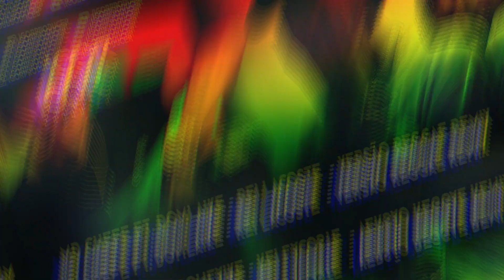REI LACOSTE - MD CHEFE FT DOMLAIKE - VERSÃO REGGAE REMIX 2021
Artista: Md Chefe ft DomLaike
Produção: Igor Producer

00:00 Inscreva-se no Canal
00:10 Deixe seu like

! Portuguese-Brazil:
Se você é um artista, produtor, proprietário de gravadora  e você não quer ver o seu trabalho neste vídeo, favor entrar em contato comigo em vez de denunciá-lo e eu vou apagar este vídeo o mais rápido possível!

! English:
If you are an artist, producer, record company owner and you do not want to see your work in this video, please contact me instead of reporting it and I will delete this video as soon as possible!

! Atenção:
O Reenvio ou Copia conteúdo reutilizado deste vídeo para outro canal pode lhe trazer problemas tais como spam/conteúdo duplicado/strick ou ate mesmo a perda do seu canal.
Evite esse constrangimento e não reposte sem autorização.

➨ Tags do canal